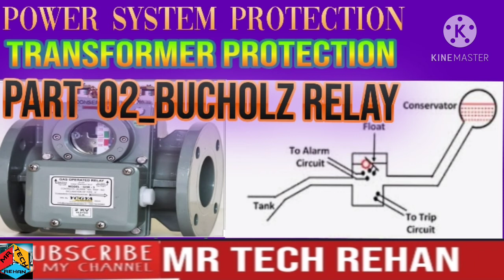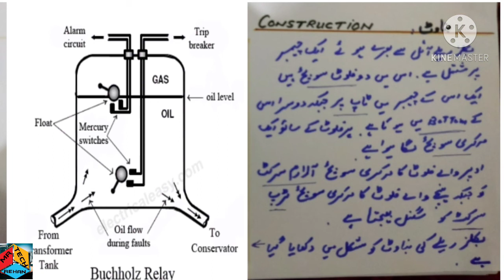What is buchholz relay how does it work?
watch electrical lectures
Electrical interview prepration videos
Dae lectures